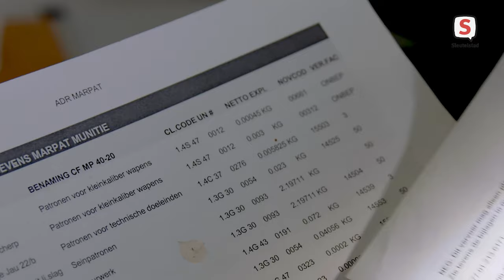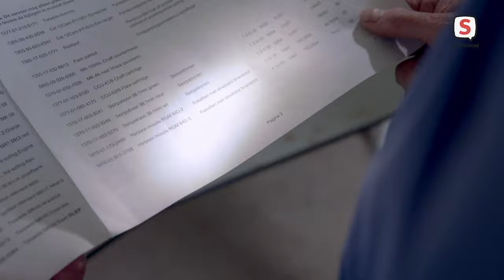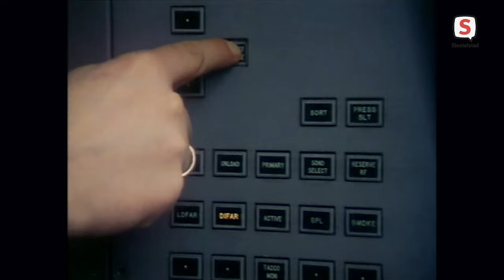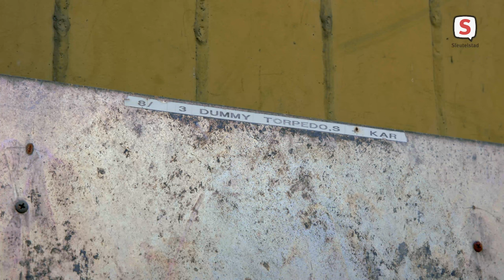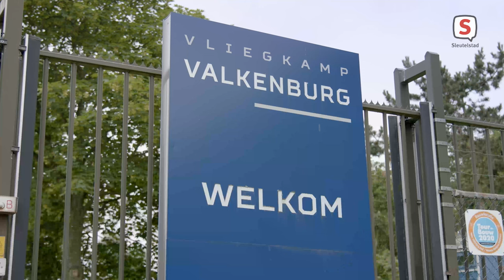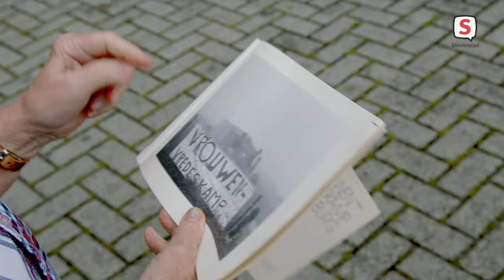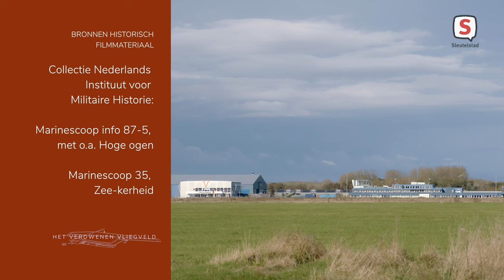Het Verdwenen Vliegveld - Aflevering 5: Het atoomwapen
Documentaire Het Verdwenen Vliegveld.
Aflevering  5: Het atoomwapen.

Wat was er zo geheim aan het Marinevliegkamp Valkenburg bij Katwijk dat het jarenlang volledig van de kaart was gepoetst alsof het niet bestond? In de vijfdelige documentaireserie ‘Het Verdwenen Vliegveld’ gaan de makers op zoek naar het antwoord op deze vraag. De documentaire vertelt voor het eerst het verhaal van het marinevliegkamp tijdens de Koude Oorlog.

De 5-delige documentaireserie 'Het Verdwenen Vliegveld' is gemaakt door Ruurd Kok en Kleef & Koop. De serie is mede mogelijk gemaakt door een financiële bijdrage van Provincie Zuid-Holland, Karel Doormanfonds, gemeente Katwijk en Leids Mediafonds.